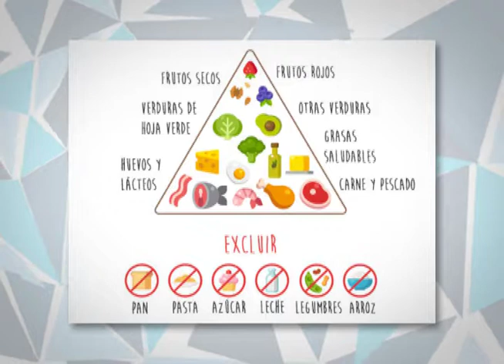¿En qué consiste la dieta cetogénica?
La dieta cetogénica es una dieta baja en carbohidratos, centrada en el consumo de grasas naturales y en una moderada ingesta de proteínas con la finalidad de llevar al organismo a una cetosis óptima.